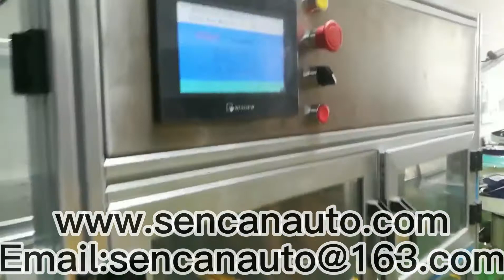Cap Closing Machine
Flip Top Cap, Edible Oil Closure, Soy Sauce Lid Closing Machine Automatic